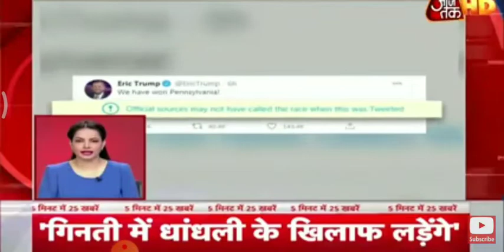Today's news US Election 🔥2020